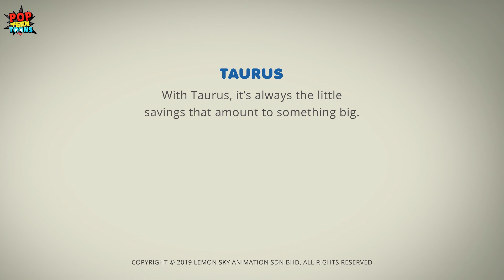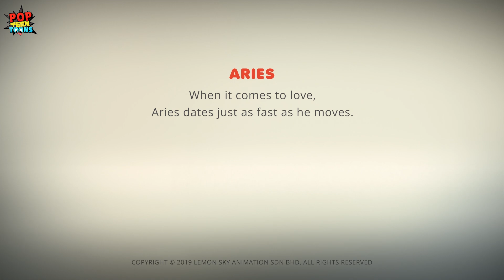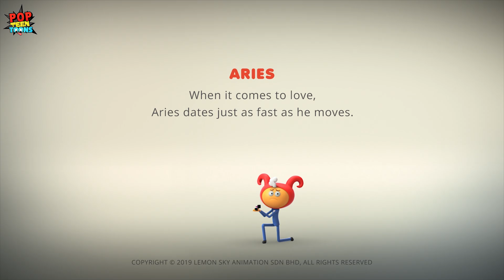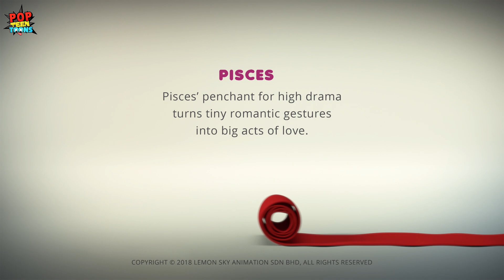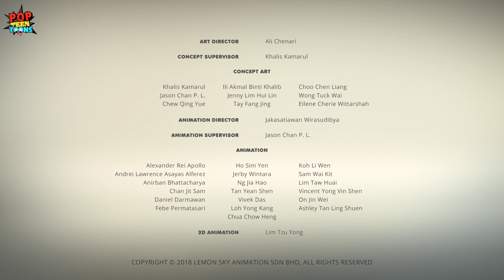Best of AstroLOLogy: Propose Day | Valentine's Special | Funny Cartoons for Teens | Pop Teen Toons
Watch AstroLOLogy: Propose Day Valentine's Special cartoon. Enjoy Best of AstroLOLogy Cartoon on Pop Teen Toons.

About our show: AstroLOLogy Astrolology is a comedy web-series based on the members of the Greek Zodiac. Gaze with wonder at this colourful series featuring non-verbal, universal characters with wacky personalities and relationships. The show is plenty of fun created for teens and adults all over the world.